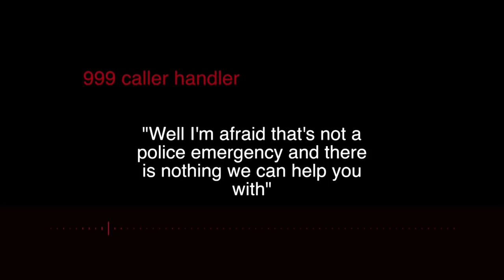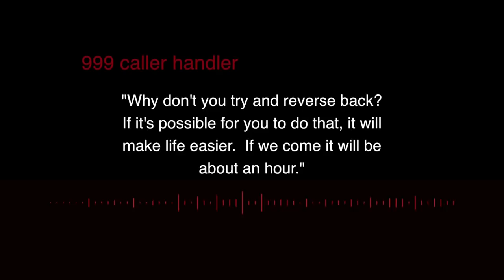Are these the most pointless 999 calls of the year? - BBC London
KFC running out of chicken and a a bus driver whistling were among the nuisance 999 calls made to the Met Police.